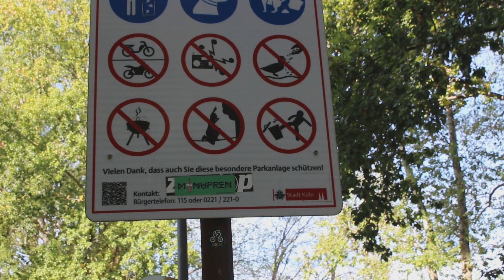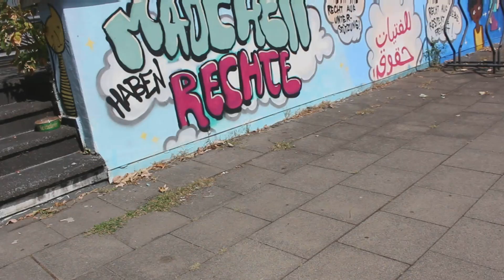Greenskate 2022 feat. hobscotch | Juice Cologne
Auch dieses Jahr hatte der greenskate leider nicht stattgefunden. Also bin ich mit hobscotch den Greenskate gefahren.

► Meine Kamera
► Mein Micro